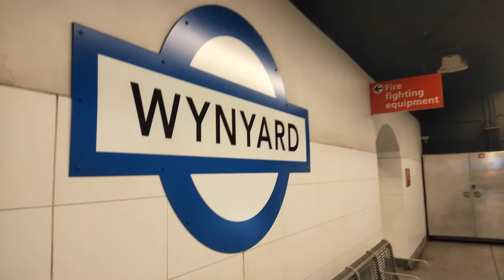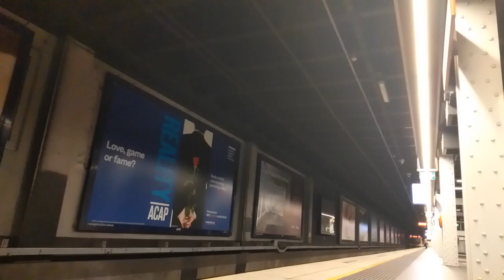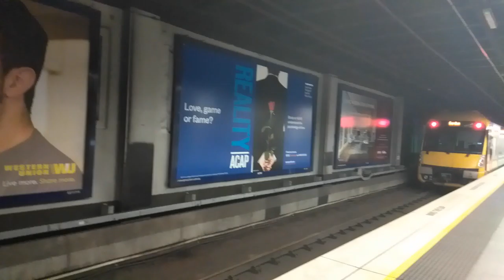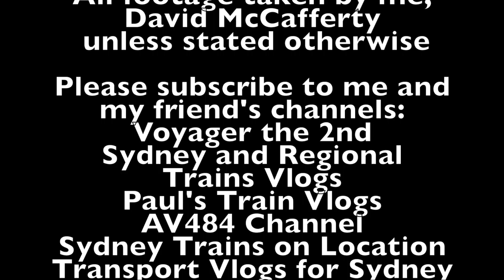Vlog 310: Wynyard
Taken at Wynyard Station on Christmas Eve 2018.
Next video: Town Hall